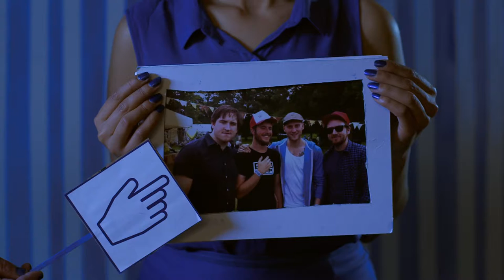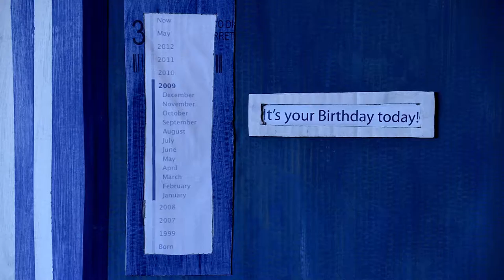Music Promo - 'What Did John Stuart Mill Have to Say Again?' (2011)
Music Promo made for UK band 'Butterflies On Strings' (2011)